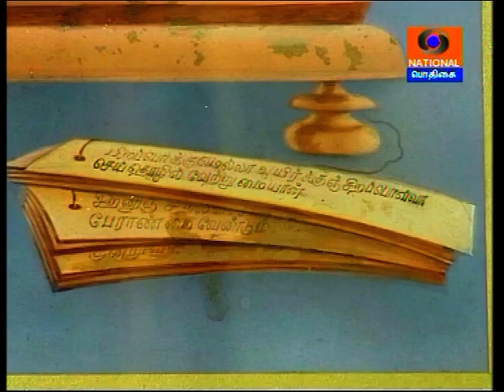Sriram Sharma Salute - The Great Artist Genius of India - PART 1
The visual rendering of the great Tamil Poet Thiruvalluvar by the great artist Late Shri.  Venugopal Sharma is a treasure!

Because:

It has been recognised both by the State and the Central Governments! This visual of Thiruvalluvar is the one that is featured in coins and stamps published in India!

Because:

Thirukkural, one of the most revered ancient works in Tamil, which has love as a virtue and a compilation of 1330 short yet brilliant verses giving Tamils the way of life, the work which has been translated in the maximum number of languages was written by Poet Thiruvalluvar who lived before the 12th Century!

This visual rendering gave form to the great poet!

This is a masterpiece!

Because:

This masterpiece of art transcends caste, creed and all such entanglements!

Because:

The rendering can be seen as Caucasian, Asian, Mongolian or any such description we choose. This is such a creation!

Because:

As this visual work adds glory to the Indian soil itself, the Late Shri Venugopal Sharma's portrait was inaugurated by the Vice Chancellor or Madras University which is more than a century old and has produced 3 Nobel Laureates!

Late Shri Venugopal Sharma is the only artist whose portrait was inaugurated in such a manner!

Because:

Making a constant effort from a tender age of 12  succeeding at his 58th year, he married only in his 59th year after the world recognised his great work of the visual of Thiruvalluvar!

It is really rare to find a person such as Shri Venugopal Sharma who has sacrificed his personal life for the sake of art! -- Reference Ananda Vikatan Deepavali Malar 2012

Because:

This is the original masterpiece and the replicas have been installed in all the governmental institutions as a matter of principle!

Apart from this, this image of Thiruvalluvar is the iconic representation of Tamil in all Tamil related establishments globally!
In fact the original masterpiece has been and is the source of millions of replicas worldwide!

Because:

The great artist Shri Venugopal Sharma has written a note on the visualisation of the great masterpiece!

This is a very rare phenomenon in world art history!

Because:

His note on how he approached the subject, how he visualised and created the masterpiece which had no resemblance to any caste, creed or race has been published by Madras University!

Because:

The masterpiece was created without any commercial interest!

Because:

The paintings done by Shri Venugopal Sharma during the early days of Independent India were done by him with his own resources without any financial help from either the government or private sources. He used paints and brushes of very high quality imported from Germany!

Because:

This rare art has been done with watercolour on bromide!

Because:

This masterpiece brought an end to the search and all the commotion and confusion that lasted 2000 years!

This is a creation of very high integrity, intense detailing and greatly artistic methods!

Because:

This masterpiece is a product of a confluence of traditions like Indian Artistic Tradition, Saraswathiya Chitra Karma Tradition, Bharatha Tradition, Samudrika Lakshanas

Because:

Tamils the world over hold Thiruvalluvar as the Tamil God!

This is the only official visual of Thiruvalluvar!

This visual rendering of Thiruvalluvar has been recognised by Tamilnadu and Central Governments and all the Tamil institutions of the world! -